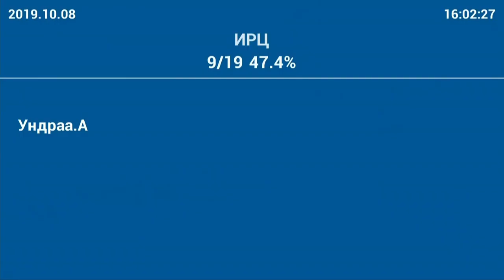Н.Оюундарь: Түүхий эдийн нөөц хангалттай бий юу?